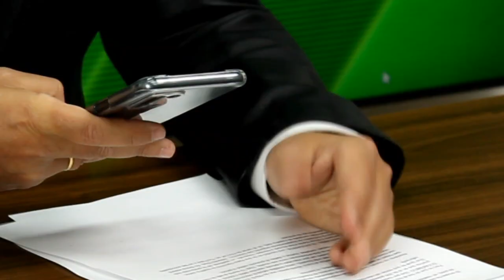FACUA denuncia a Yelmo ante Consumo por impedir entrar en sus salas con comida y bebida de fuera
FACUA denuncia a Yelmo Cines ante el Ministerio de Consumo por impedir entrar en sus salas con comida y bebida de fuera.

Este es uno de los temas del episodio 54 de En Ocasiones Veo Fraudes, el pódcast de FACUA.